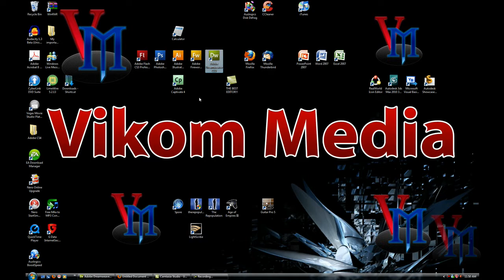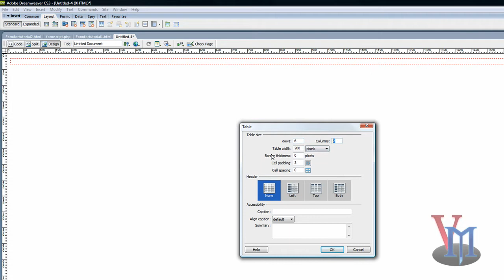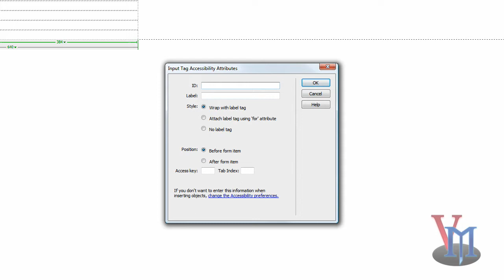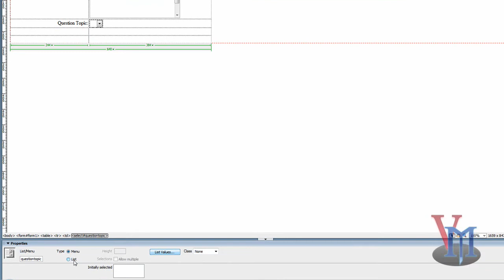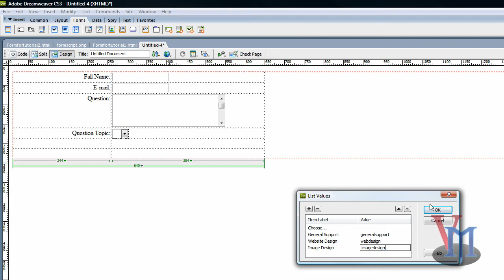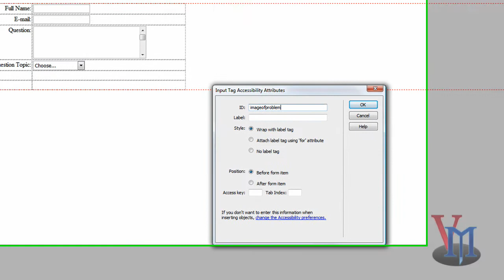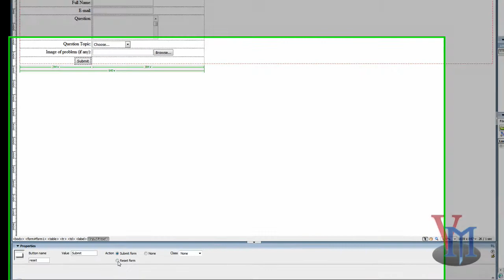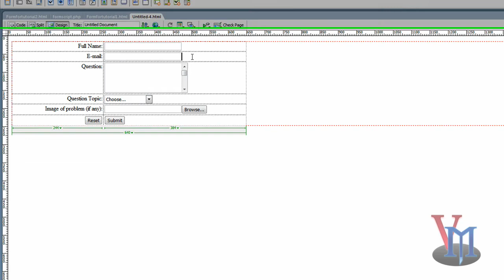Html Form Creation Tutorial (Part 1 of 3) in the VM Form Creation Series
First Part of the Vikom Media Form Creation Tutorial Series.